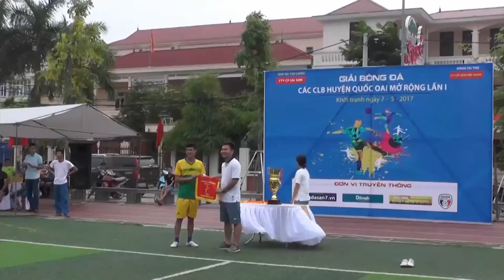Toàn cảnh lễ Bế Mạc Quốc Oai League 2017